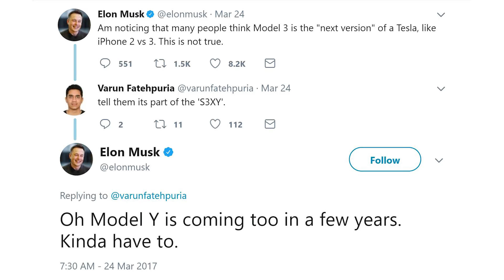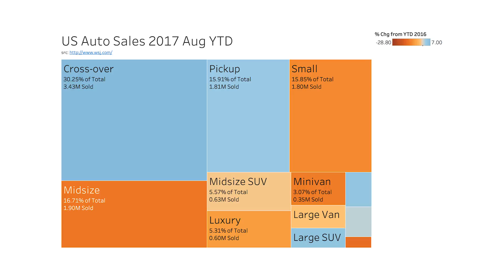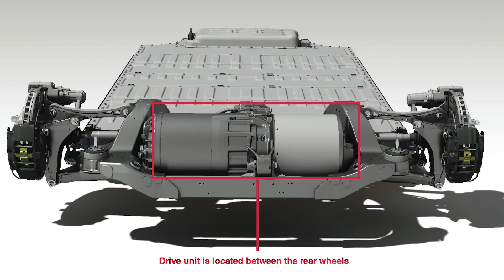Tesla Model Y: Everything We Know So Far (Pre-Launch)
Elon Musk just tweeted the reveal date for the Tesla Model Y, March 14th, 2019. I'll be there to capture the moment but here is everything we know so far.

The Tesla Model Y is a compact SUV built on top of the model 3 platform offering similar capacity and range as the Model X but for a more economical price. Before I go further I need to state that everything so far is a rumor or tweet from Elon, so a lot of this may change. What we do know is that the Model Y is scheduled to arrive in Late 2019 or early 2020. Before this can happen, Tesla has a lot of hills to climb, however.

Currently, Tesla only has one facility making cars, and that’s in Fremont California just outside San Francisco. The Tesla Factory as it’s known today, or by enthusiast just the Fremont Plant, has two manufacturing lines. One of the lines makes the Model S and X while the other produces the Model 3. The Fremont Plan runs 3 shifts to try and maximize efficiency and meet the huge customer demand for their cars. Elon has famously called these next few months as the Model 3 rolls out “production hell” due to the intense schedule they’re trying to meet.

This is great for Tesla, but when it comes to the Model Y poses a serious challenge, where are they going to build it?

Likely they’ll go with the state offering the most incentives. This can be another boon for Tesla as states will be competing for their new plant by providing significant tax incentives. Nevada, for example, gave Tesla nearly 1.5B in tax abatements and other incentives to win the bid for their new Gigafactory. The reason states would consider this is because of the highly paid jobs that it brings. The Auto industry in the US has been struggling for years, and a plant like this would likely win big favor with voters for politicians and revitalize the local economy.

My guess is they’ll keep the factory close to the Gigafactory, presumably where Tesla will likely make the batteries for the Model Y. All of this seems to make sense, but I think it’s important also to understand why Tesla would do this?

In the US the Crossover has quickly become the family car of choice. Already in 2017 through August over 3.4M people bought crossovers which is up 7% from the previous year making it the fastest-growing category of vehicles sold. This all adds up to a significant opportunity for Tesla. If they can make the safest, best looking, and affordable cross-over the then they could potentially sell millions per year.

Elon Musk also stated on an earnings call that "the priority vehicle development after the Model 3 would be the Model Y, the compact SUV, because that’s also a car that we expect to see demand in the 500,000 to 1,000,000 unit per year level."

How is Tesla going to do this?

Tesla has made a couple of advancements in their manufacturing process that could lead to dramatic improvements in the Model Y.
Most notably the flexible circuit technology.

The Flex circuit is a system to connect different components in the car which can be molded and changed into different shapes. This may significantly reduce the amount of wiring needed in the car. Already the Model 3 has half as much wiring as the S and X but with these flex circuits the Model Y could have an additional 95% reduction from there.

With a simplified manufacturing process and growing demand in this vehicle segment, the Tesla Model Y could become their most successful car in the next few years.